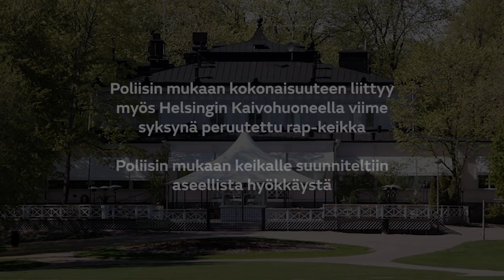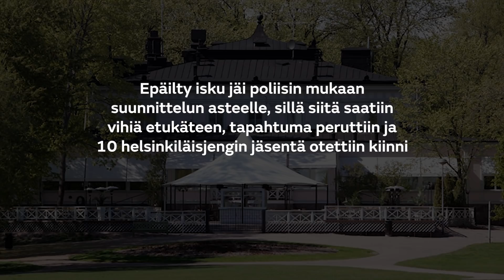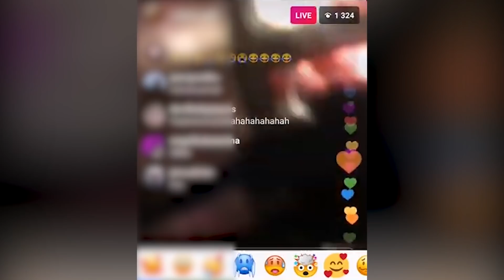Poliisi: Ravintola Kaivohuoneelle suunniteltiin aseellista hyökkäystä I pääkaupunkiseudun katujengit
Poliisi on tutkinut kahden pääkaupunkiseudulla toimivan katujengin välistä väkivallan kierrettä. Poliisi kertoo asiasta tiedotteessaan.

Poliisin mukaan kyse on rikollista elämää ihannoivan rap-musiikin ympärille kehittyneistä ryhmistä.

– Kappaleissa ihannoidaan rikollista elämäntapaa ja ruokitaan vastakkainasettelua toisten jengien kanssa, poliisin tiedotteessa kuvaillaan.

Jengien jäseniä epäillään lukuisista rikoksista.

Poliisin mukaan jengien välinen väkivallan kierre alkoi keväällä 2021 Helsingissä tapahtuneesta pahoinpitelystä, josta epäillään molempien jengien jäseniä. Tämän kiistan uskotaan johtaneen kesäkuun alussa Itäkeskuksessa tapahtuneen tapon yritykseen, jossa espoolaisjengiin kuuluva 19-vuotias mies puukotti helsinkiläisjengin 18-vuotiasta jäsentä.

Puukotuksen osalta on jo istuttu käräjillä, ja espoolaismies tuomittiin tapon yrityksestä kolmen vuoden ja neljän kuukauden vankeustuomioon. Tuomio ei kuitenkaan ole lainvoimainen.